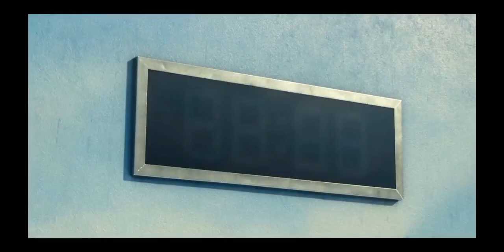Squid Game| Red Light Green Light |Game 1